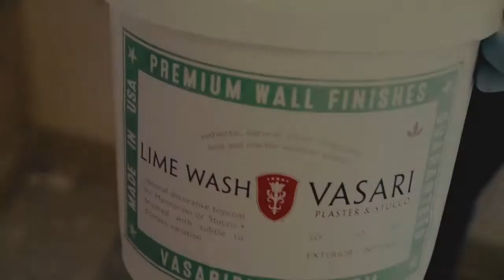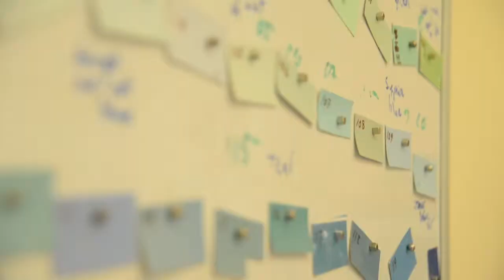The Best Wall Finishes on Earth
Ever wonder why Vasari Plaster is called the best wall finishes on earth? Listen to what our founder, Alex Conrad, has to say about it. Enjoy!